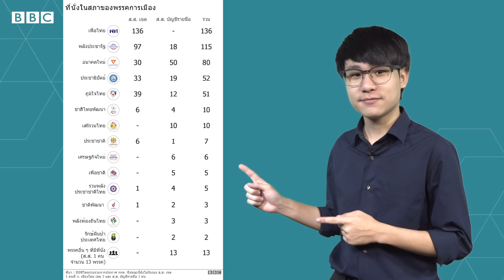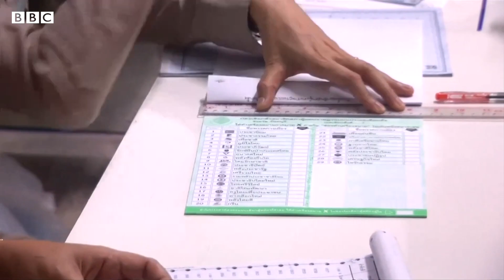เลือกตั้ง 2562 I EP.11 I ผลคืออะไร-หน้าตารัฐบาลเป็นแบบไหน? - BBC News ไทย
กกต.เพิ่งรับรองผลเลือกตั้ง ส.ส.เขต เมื่อวันที่ 7 พฤษภาคมที่ผ่านมา และรับรองผลเลือกตั้ง ส.ส.แบบบัญชีรายชื่อเมื่อวันที่ 8

เรียกได้ว่าฉิวเฉียด อยู่ในกำหนดเส้นตายที่ต้องรับรองภายใน 150 วัน หลังมีการใช้พระราชกฤษฎีกาให้มีการเลือกตั้ง ส.ส.

ผลเลือกตั้งที่ออกมาจะถือเป็นข้อยุติไหม แล้วแนวโน้มการจัดตั้งรัฐบาลจะเป็นอย่างไร